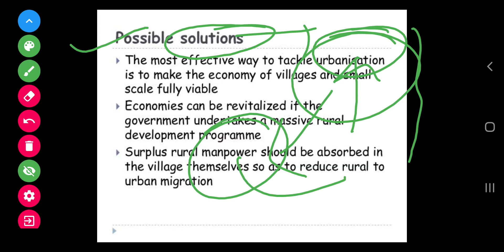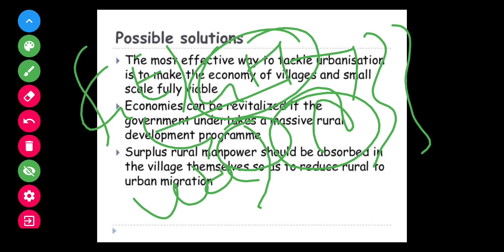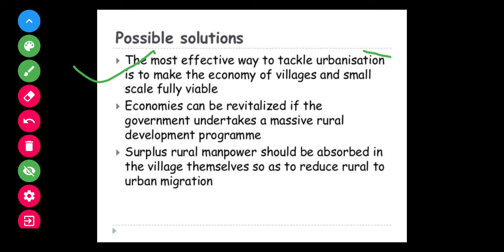Solutions to Urbanization....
How to tackle Urbanization...?